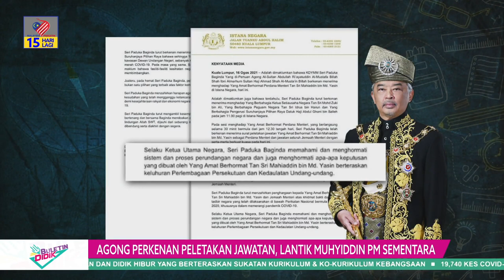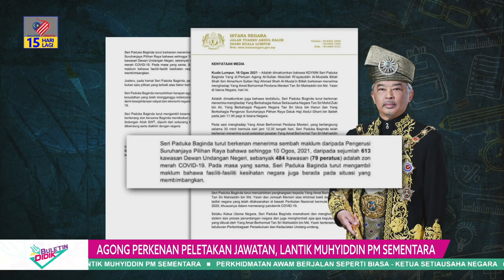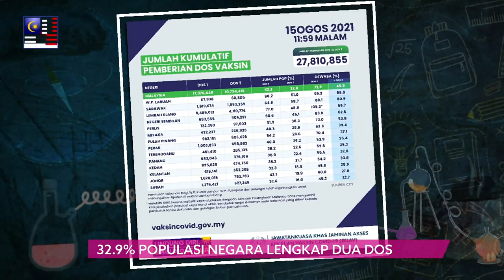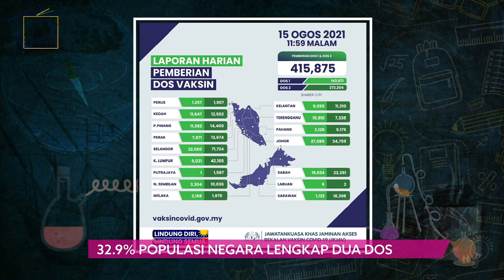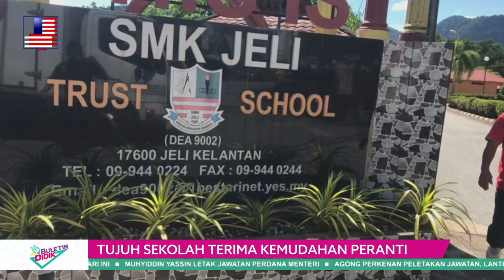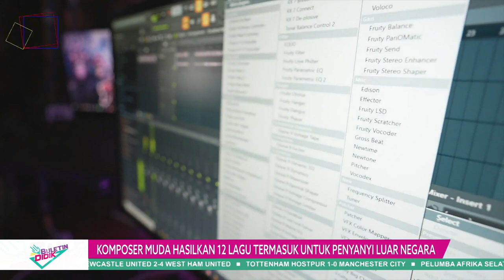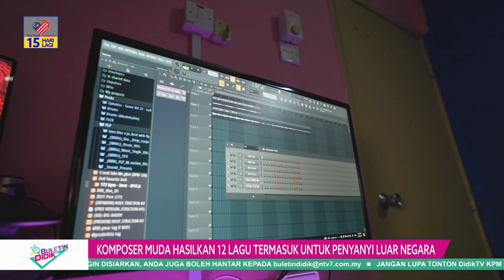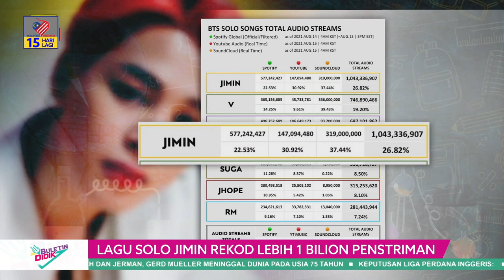DidikTv Eps 181 Buletin Didik